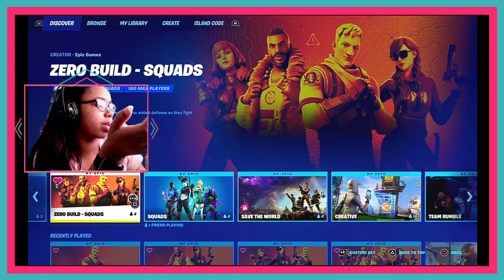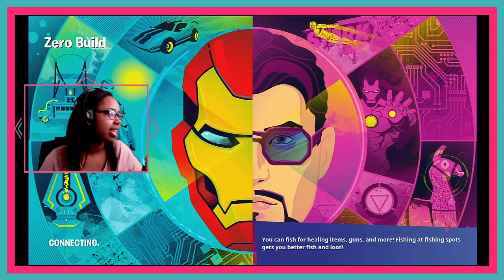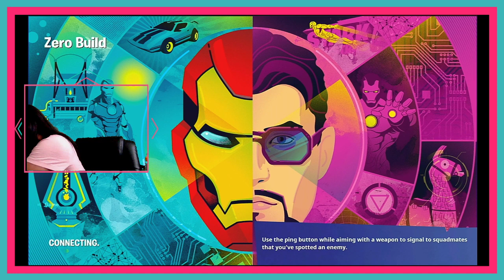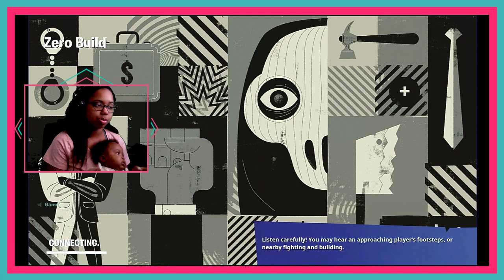I'm Stressed Let's Play Some Games